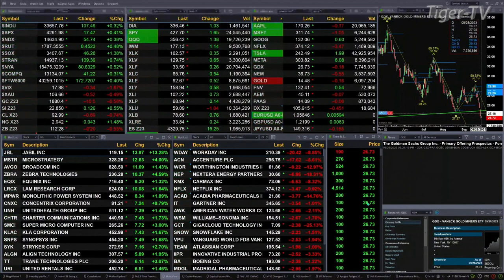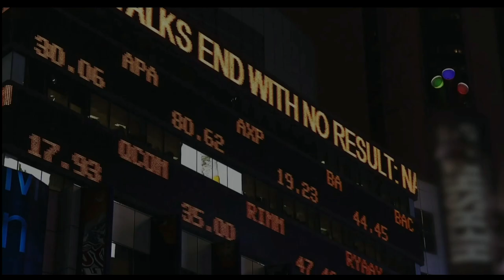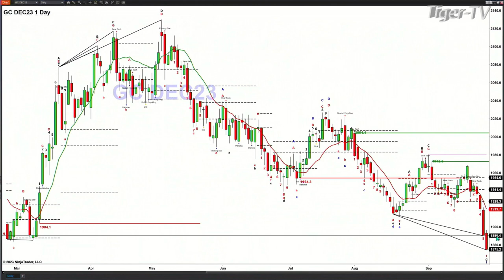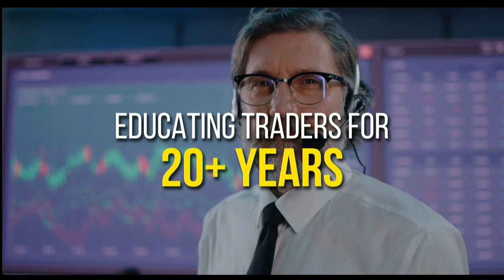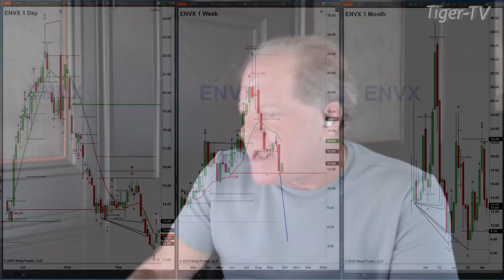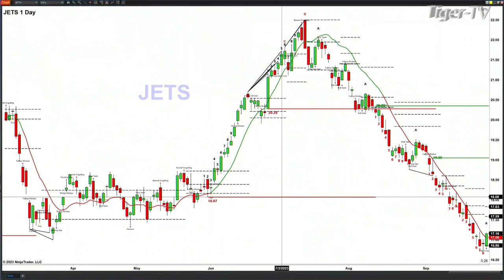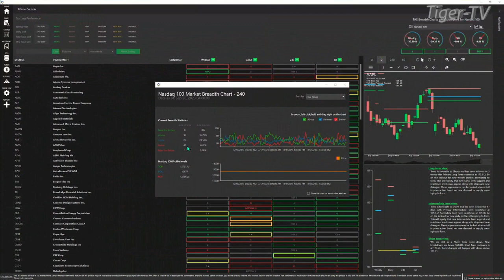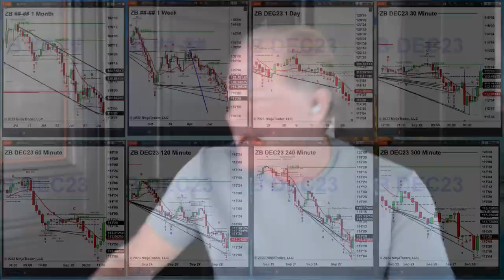September 28th, The Trader's Edge with Steve Rhodes on TFNN - 2023